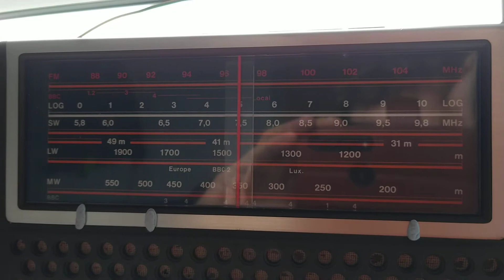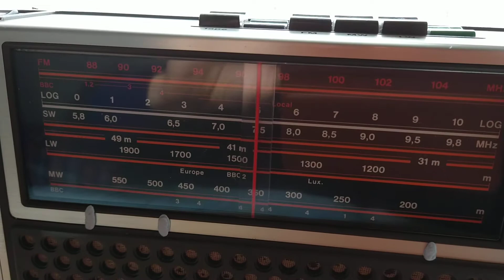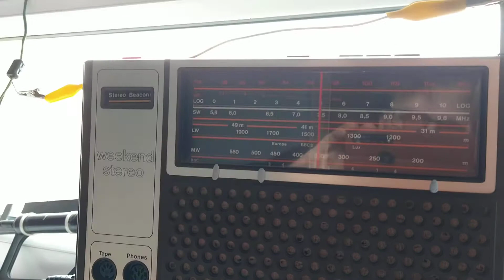7440 kHz Radio Classic Gold Piepzender testing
Piepzender testing on 41 metres with a relay of Radio Classic

Lovely reception (with some fading). Cosy on a rainy afternoon:)